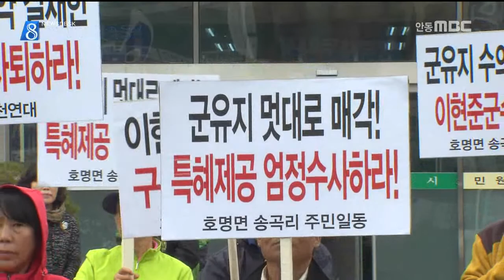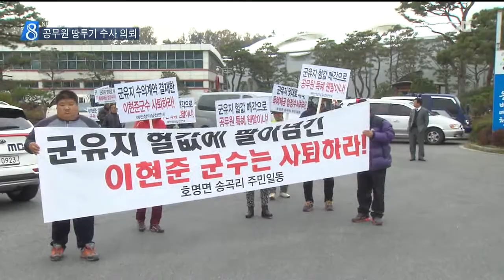[안동MBC뉴스]R]공무원 땅투기 수사 의뢰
2016/11/10 15:00:07    작성자 : 엄지원

◀ＡＮＣ▶
신도청 인근 예천 군유지를 특혜 매입했던
도청 공무원들에 대한 경상북도 감사가,
지난주 흐지부지 마무리됐는데요.

보다 못한 주민과 시민단체가 직접 나서
검찰에 고발장을 접수했습니다.

엄지원 기자
◀ＥＮＤ▶

도청 공무원들의 땅투기 사태를 비판하는
주민들이, 구호를 외치며 가두행진을 벌입니다.

문제가 된 땅,
호명면 송곡지구의 주민들도 동참했습니다.

2년 전, 도 간부 공무원들이 주축이 된
마을정비조합에 예천군과 도가 수의계약과
용역비 대불 등 각종 특혜를 몰아준 탓에
주민들은 임대해 짓던 농사를 접어야 했습니다.

도 감사실은 특혜를 인정하면서도
이미 조합이 해산됐고, 땅도 환매됐다며
내부 징계에 그치자 주민들이 일어난 겁니다.

◀ＩＮＴ▶전병동/예천정의실천연대
"한번도 단체장이 이 일은 잘못됐다고
사과하는 법이 없다. 우리 군에는 잘못이
없다, 합법적이다. 이런 식이니까 허파가
터질 일 아닙니까 ?"

경북경찰청과 예천서는 손을 놓고 있습니다.

◀ＳＹＮ▶경찰관계자
"내용은 알고 있었지만 시작 자체를
안 했어요. 그때 (도) 감사한다고 시간이
흐르고 그래서..."

예천 정의실천연대는 땅투기 사태와 관련해
예천군수의 대군민 사과를 요구하는 한편,
대구지검 상주지청에 고발장을 접수해
수사를 의뢰했습니다. MBC뉴스 엄지원입니다.